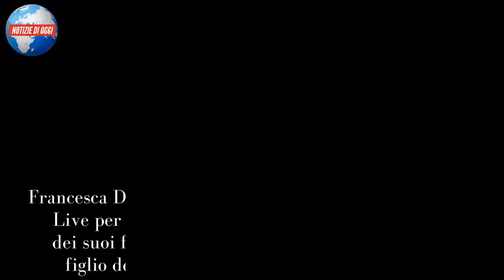“Ma dove era?’’. Filippo De André, il figlio di Cristiano arriva in tv e scatena il web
Francesca De André è tornata nello studio di Domenica Live per raccontare l’evolversi del rapporto suo e dei suoi fratelli con il padre, Cristiano De André, figlio dell’indimenticabile cantautore Fabrizio. Ad accompagnare Francesca, questa volta, c’era il gemello Filippo. Il giovane non era mai comparso davanti alle telecamere e durante la messa in onda del programma di Barbara D’Urso, come spesso accade, il suo nome è volato in cima alle ricerche di Twitter. Il motivo è presto detto. Il nipote di Fabrizio De André è un bellissimo ragazzo. È stato notato dai telespettatori e in molti si sono chiesti dove fosse nascosto fino a questo momento. Fino a domenica, infatti, Filippo era un perfetto sconosciuto. Come detto è il gemello di Francesca. Il giovane, di cui non si sa niente, è nato il 25 gennaio 1990. Nessun account Instagram e un profilo Facebook chiuso. Filippo ha riferito che da tre anni a questa parte ormai non ha più un rapporto con il padre. Nel suo libro Cristiano De André lo aveva dipinto come un fannullone, quando in realtà lavora dalle 9 alle 23 perché fa il barman.
"Io con mio padre non ho un rapporto" così esordisce Filippo "prima eravamo legati ma da tre anni a questa parte i rapporti si sono interrotti perché ero molto ferito da alcune cose che sono successe e ho deciso di mettere io il punto". “Avevo il sogno di fare teatro e quando l'ho detto a mio padre mi ha risposto ‘continua a fare il barman è un bel lavoro’’’. A causa di Cristiano, Filippo non riesce a lasciare la casa materna per andare a convivere con la sua compagna.
“Nostra madre vuole mostrarsi forte ma non lo è, io non riesco a lasciarla da sola ha ancora bisogno di me”, ha spiegato il ragazzo nello studio di Barbara D’Urso. E se i rapporti tra Filippo e Cristiano sono oramai congelati quelli con Francesca sono di puro odio a tal punto da essere arrivati in tribunale. La figlia ha spiegato: “Mi ha denunciata per diffamazione per delle cose che ho raccontato qui - e ha aggiunto - mio padre non si è mai fatto vedere in tribunale mandava gli avvocati’’.
‘’Lui aveva da fare le vacanze, - ha spiegato ancora Francesca - comprare la jacuzzi". Dello stesso avviso Filippo, che ha spiegato: “Mio padre perde il controllo, tutti lo fanno ma non arrivo a prendere calci e pugni una persona". I due ragazzi hanno concluso l’intervista decidendo di non inviare alcun messaggio al padre Cristiano: “Sinceramente ho perso l’iniziativa”, ha concluso Filippo De André.